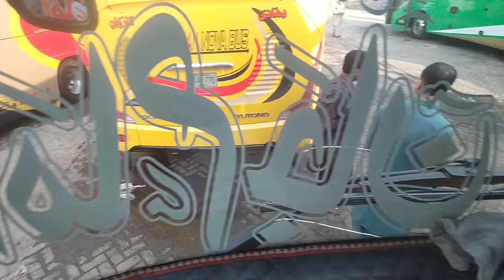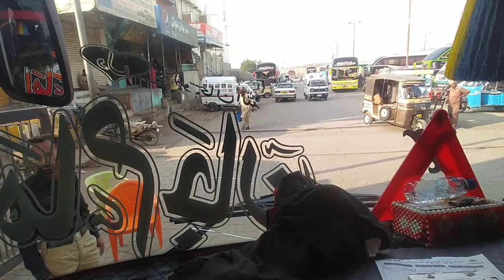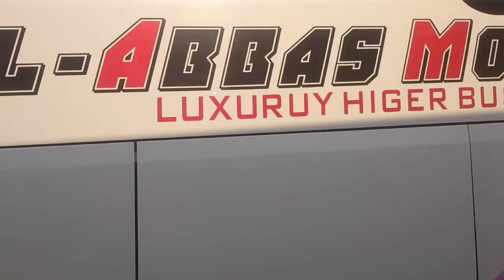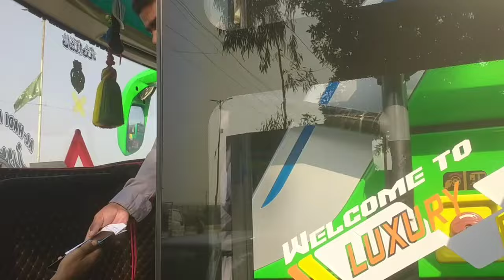Al Hadi Busa Shota Go Ustad Akeel Or Ustad Bahar Kira🤩 Balochi vlog